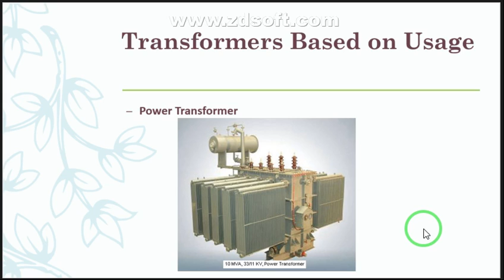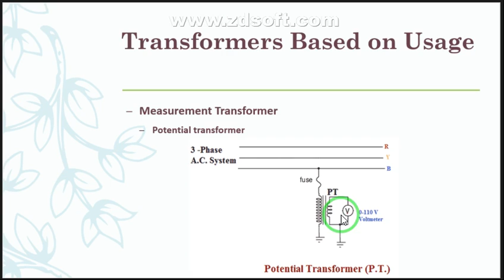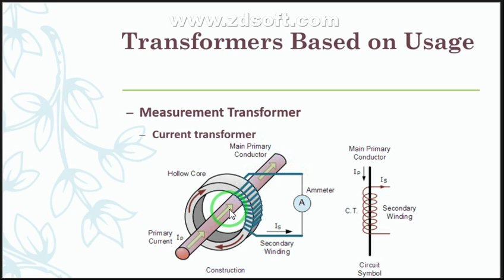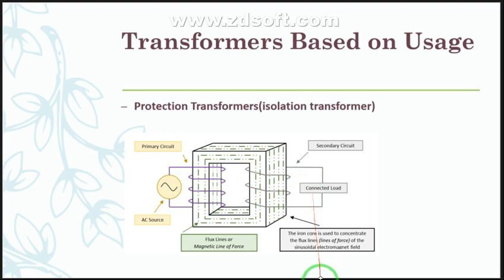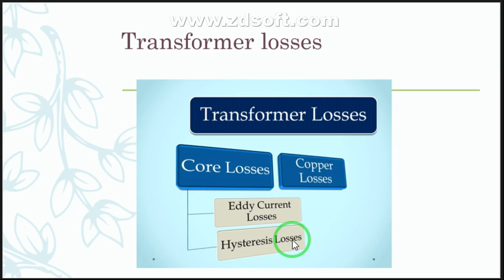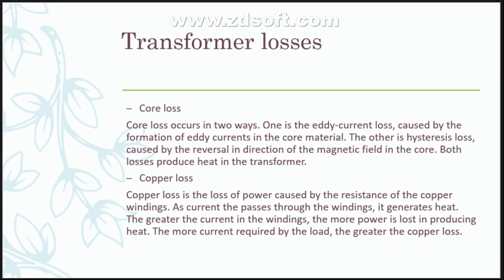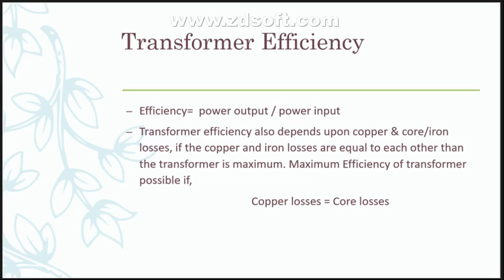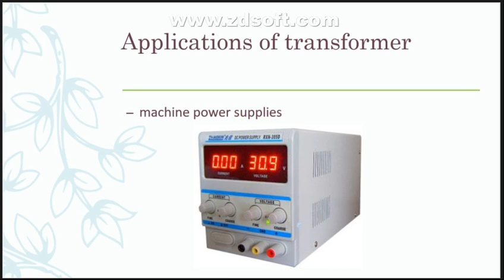week 10 part 2 features and application of Electrical Machine L3Y2 transformer